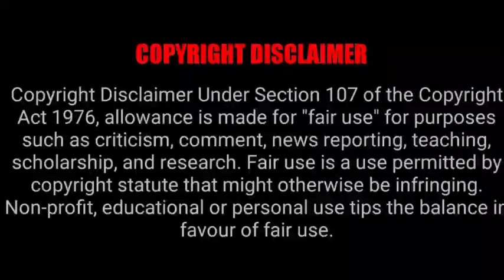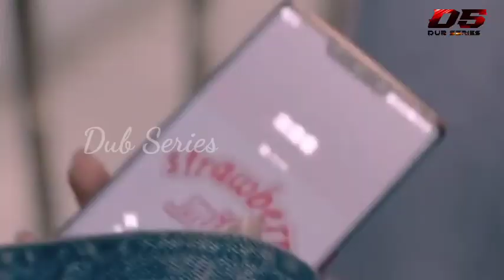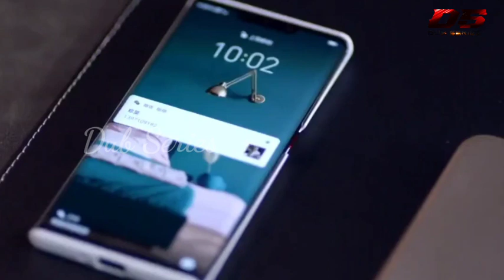Super Natural Hero💫Comedy Herione -தமிழ் விளக்கம்-Meeting You Loving You Tamil Explain-P16-DubMovies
Meeting You Loving You
Image Credits Youku
Language: Chinese
Rating: 8.7/10
Genre: Fantasy,Super Natural,Comedy, Love, Love Failure,Romance
MORE UPDATES